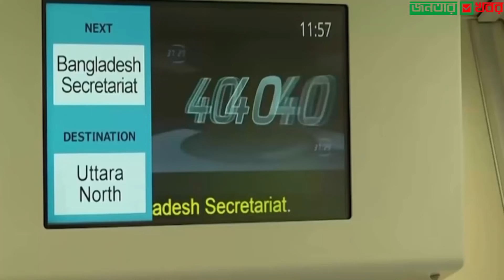২০৩০ সালের পরই কেবল স্বস্তি মিলবে যাত্রীদের। Metro Rail In Dhaka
●●●●●●●●●●●●●● VIDEO TOPIC ●●●●●●●●●●●●●●
২০৩০ সালের পরই কেবল স্বস্তি মিলবে যাত্রীদের। Metro Rail In Dhaka
আগামী বছর আংশিকভাবে চালু হতে যাচ্ছে মেট্রোরেলের উত্তরা আগারগাঁও-উত্তরা অংশ। কিন্তু তাতে রাজধানী ঢাকায় দৈনন্দিন যানজটের দুর্ভোগ খুব একটা লাঘব হবে না। তবে ২০৩০ সাল নাগাদ মেট্রো রেলের তিনটি লাইন পুরোদমে চালু হলে, তা ব্যাপক প্রভাব ফেলবে।

এই তিনটি লাইনে প্রতিদিন ৩৮ লাখ যাত্রী বহন করা যাবে বলে জানিয়েছে প্রকল্পটি বাস্তবায়নকারী প্রতিষ্ঠান ঢাকা ম্যাস ট্রানজিট কোম্পানি লিমিটেড (ডিএমটিসিএল)।

রাজধানীর উত্তরা, মতিঝিল, শাহবাগ, কমলাপুর, পূর্বাচল, মিরপুর-১০ ও বনানীকে ছুঁয়ে যাওয়া মোট ৭১ কিলোমিটার দৈর্ঘ্যের রেল নেটওয়ার্কটি যাতায়াতের সময় ৬৫-৮০ শতাংশ কমাবে।